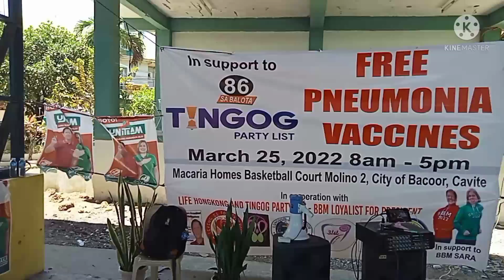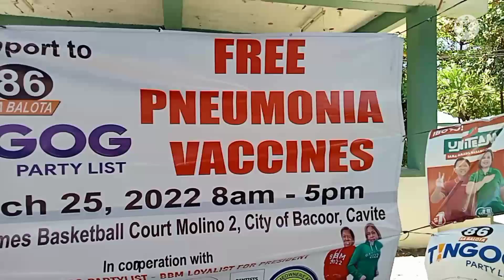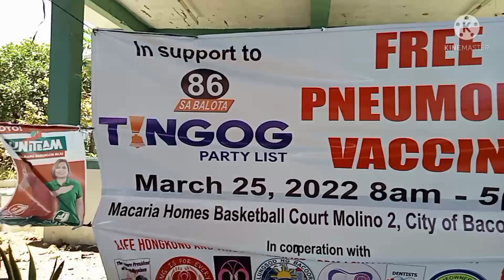WOW MERON FREE PNEUMONIA VACCINES DITO SA BACOOR CITY, CAVITE!